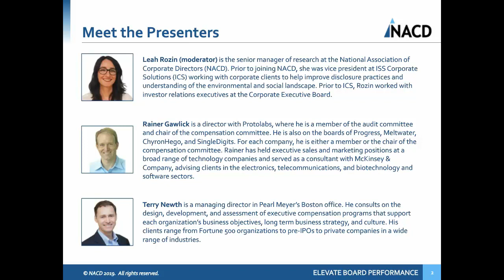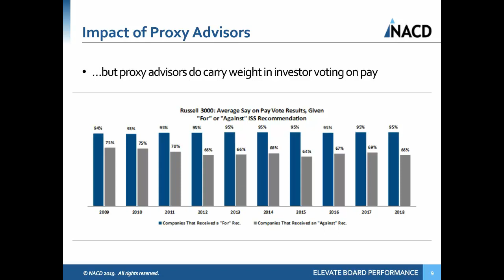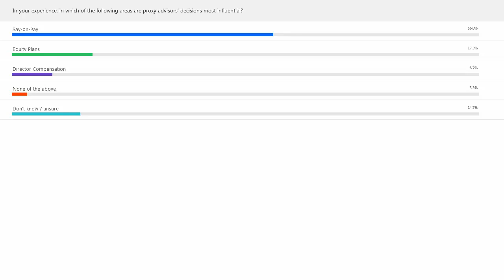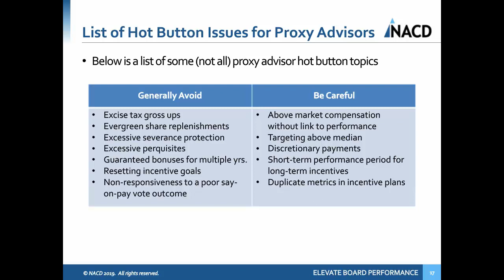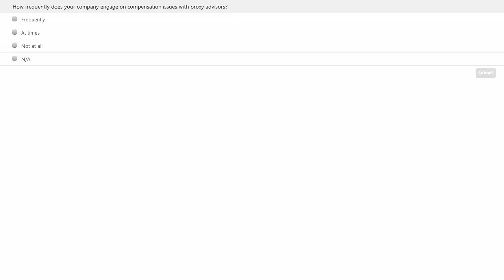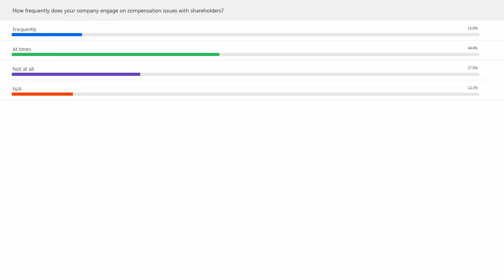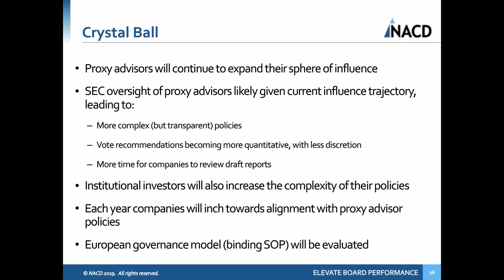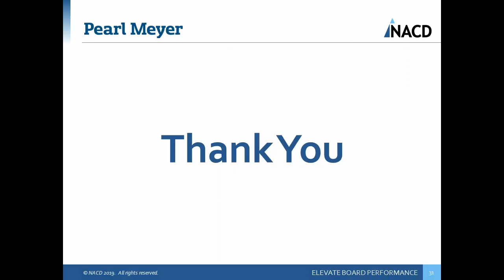Good, Bad, or Indifferent - An Objective Look at Proxy Advisors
Recent research shows that due to the structure of the models and evaluation approaches used by proxy advisors to determine support of say-on-pay proposals, a surprising number of public companies will eventually receive an “Against” vote recommendation. While management and boards are loath to receive a negative outcome, this finding is a potentially important frame of reference to evaluate your own company’s overall standing with and approach to ISS and Glass Lewis.

In this webcast with Pearl Meyer and the NACD, we held an in-depth discussion on ways in which proxy advisors have shaped the executive pay model, for better and for worse. Key discussion topics include:

- When it is best to follow their guidance and when it’s best to go your own way;
- Strategies for engaging proxy advisors and key shareholders;
- What private companies can take away from proxy advisor guidance; and